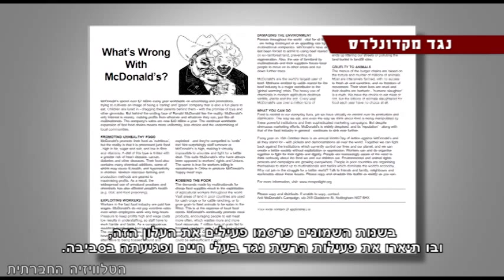נגד מקדונלדס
16 באוקטובר הוא יום המחאה הבינלאומי נגד מקדונלדס. המחאה נגד מקדונלדס התחילה ממש בקטן. בשנות השמונים פרסמו פעילים את העלון הזה, ובו תיארו את פעילות הרשת נגד בעלי חיים ופגיעתה בסביבה. מקדונלדס הגיבה בתביעת דיבה והמשפט התגלגל שנים ואף הוגדר כ"אסון יחסי הציבור היקר ביותר לחברה רב-לאומית". המשפט עלה למקדונלדס למעלה מ-10 מיליון לירות שטרלינג. ביום רביעי האחרון יצאו גם בישראל פעילות ופעילים, כדי להזכיר לנו את יום המחאה.